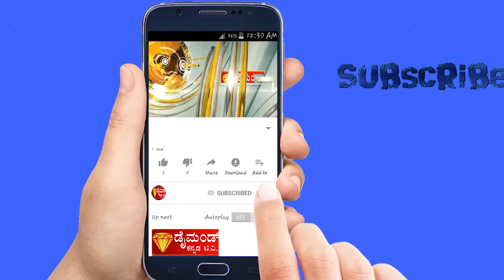15 06 2021 NEWS DIAMOND KANNADA TV KARNATAKA MD DR B YOGESH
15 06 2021 NEWS DIAMOND KANNADA TV KARNATAKA MD DR B YOGESH  MANDYA BANGLORE PANDAVAPURA KR PETE KIKERI  NAGAMANGLA NEWS